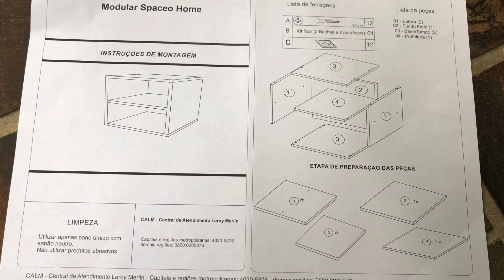CANTINHO ORGANIZADO DAS BOLSAS- ANTES E DEPOIS | Organize sem Frescuras!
Olha que legal o novo cantinho das bolsas (organizadas) aqui na minha casa. Dei uma geral nas bolsas da minha filha e o resultado ficou incrível. Você pode se inspirar nas ideias para organizar as bolsas aí na sua casa e deixa-las muito práticas! Vem ver!

Recadinho:

:: Receba as notificações de vídeos novos, siga algumas dicas abaixo:

1-Vá até o canal em que deseja gerenciar as notificações.
2-Se você não estiver inscrito, clique no botão "Inscrever-se".
3- Clique no ícone de sino.
4- Selecione Todas as notificações na caixa de diálogo exibida.
5- Clique em Salvar.